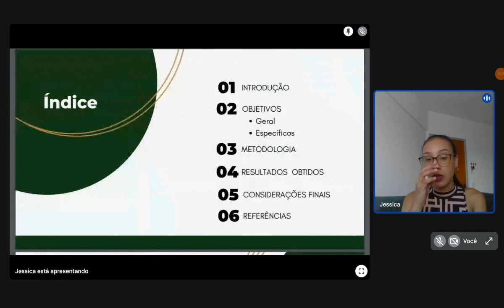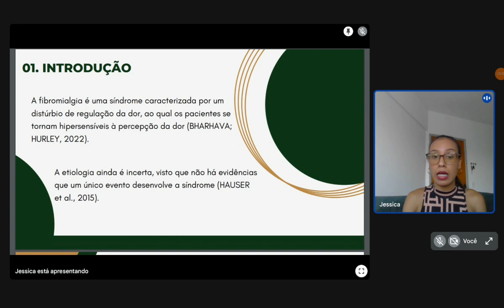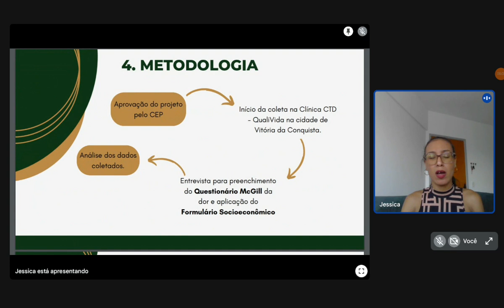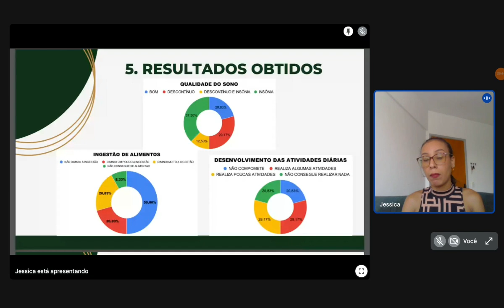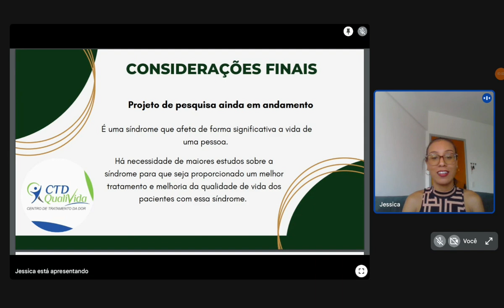Qualidade da Vivência Dolorosa em Fibromialgia em Pacientes no Sudoeste da Bahia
TÍTULO: Qualidade da Vivência Dolorosa em Fibromialgia em Pacientes Atendidos em uma Clínica no Sudoeste da Bahia.
DISCENTE: Jéssica Santos de Oliveira
ORIENTADORA: Kelle Oliveira Silva
CO-ORIENTADORA: Dra Mariana Oliveira Miranda

DESCRIÇÃO DO VÍDEO: A fibromialgia afeta em torno de 2,5% da população brasileira, por haver uma etiologia incerta e está relacionada muitas vezes relacionada a fatores psicológicos como ansiedade e depressão, faz com que pessoas que recebem esse diagnóstico tenham sua qualidade de vida afetada devido às dores crônicas. Neste trabalho, aprovado pelo comitê CEP - SERES HUMANOS - IMS/CAT - UFBA, sob parecer 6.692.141, ainda em andamento, conseguiu-se observar na clínica privada de tratamento da dor - CTD QualiVida - por meio da entrevista com o uso de questionário saber sobre a vivência dolorosa das pessoas que convivem com essa síndrome. O trabalho é embasado por meio da demanda espontânea entre o fluxo normal da clínica, no qual foram entrevistados 24 pessoas já com o diagnóstico confirmado de fibromialgia e realiza algum procedimento para melhora da dor, seja acupuntura, bloqueio nervoso, terapia ou outro procedimento oferecido pela clínica. Foi observado que 95% dos entrevistados eram mulheres, com faixa etária de 31 a 76 anos. Os sintomas satélites mais presentes foram dor de cabeça (30%) e constipação (22,5%), a qualidade do sono nesses pacientes mesmo com a terapêutica empregada era afetada, já que em torno de 20% dos pacientes afirmaram ter um sono adequado, mas o restante variavam desde sono descontínuo (29,1%), sono descontínuo e insônia (12,5%) e insônia (37,5%). Os pacientes eram afetados parcialmente na ingestão de alimentos durante momentos de dor, já que 50% afirmaram não diminuir a ingestão de alimentos, e em torno de 20% diminui pouco, 20% diminuiu muito a ingestão e apenas 10% relataram não conseguir comer em momentos de exacerbação da dor. Por fim, foi avaliado o desenvolvimento das atividades diárias que teve uma homogeneidade entre pacientes que não conseguem desenvolver nenhuma atividade (20,8%), que a dor não compromete as atividades diárias (20,8%), que realiza pouco as atividades diárias (29,2%) e consegue realizar algumas tarefas diárias (29,2%). Dessa forma, conseguimos compreender que a síndrome da fibromialgia afeta de forma importante até mesmo as pessoas que realizam algum tipo de procedimento como terapêutica, necessitando cada vez mais pesquisas sobre o tema visando proporcionar uma melhor qualidade de vida para os pacientes.